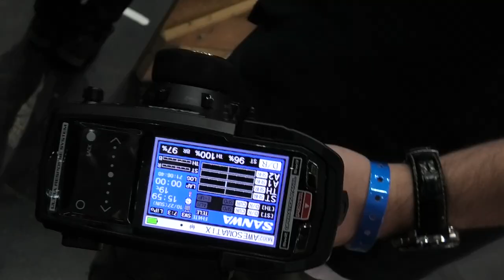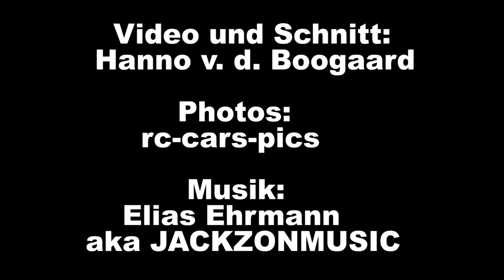Insights from ETS Vienna RD1 2019/2020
A look behind the scenes of the fair race in Vienna.
Euro Touring Series
A great event - fair racing and fun in all classes and heats.